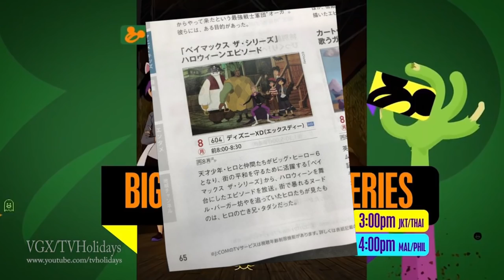Tadashi is BACK!?!- Big Hero 6 News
Big Hero 6: The Series may have finally done it. In an upcoming episode, titled Obake Yashiki, it looks like we will actually get to see the return of Tadashi, Hiro Hamada's older brother who was thought to have passed in the movie. This is a Halloween themed episode, and has to do with a Haunted House, so only time will tell if this is just a trick played by Obake or the haunted house itself to scare Hiro. The series has made sure we know that Tadashi was an important part of Hiro and the rest of Big Hero 6's life, so having him back in one way or another would change things up a lot!

It's about time I talked about the series, right? The series itself is very good, and I do recommend everyone to check it out. This episode airs on October 6th, with the season 1 finale coming out soon after. I am super excited to see where the series goes, and if it brings back Tadashi, or just will keep teasing us with illusions of him.